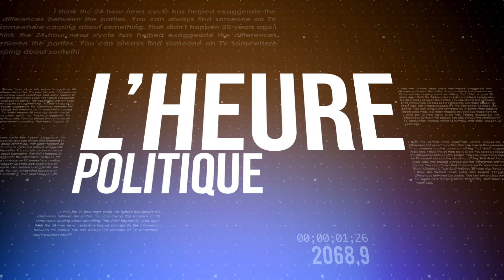L'heure politique - S1 - Em11 : Laithidine Ben Said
L'invité de L'heure politique est Laithidine Ben Said, candidat à Mtsamboro pour la liste UPA